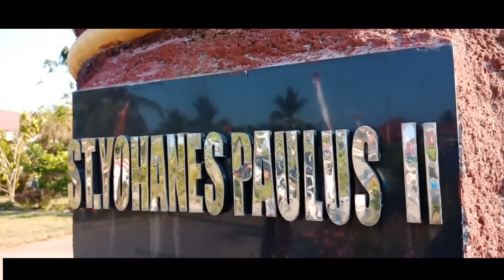Misa Pontifical Mgr. Edwaldus Martinus Sedu Part 1 : Perarakan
Misa Pontifical Mgr  Edwaldus Martinus Sedu Part 1 : Perarakan Menuju Gereja Kathedral St. Yoseph Maumere 30 September 2018.

Informasi seputar Kota Maumere dan sekitarnya dilihat dari aspek yang berbeda. Mari berkunjung ke Maumere, Flores, NTT